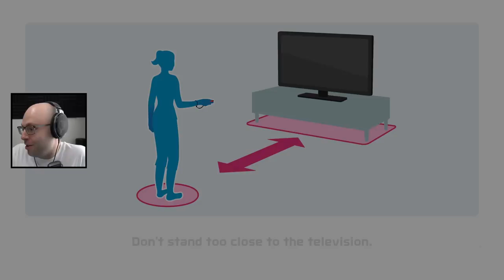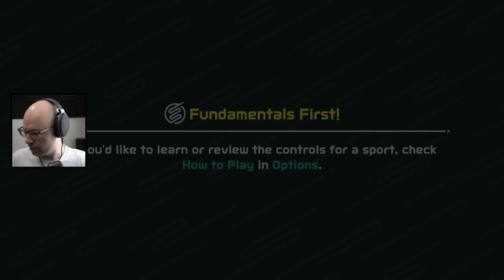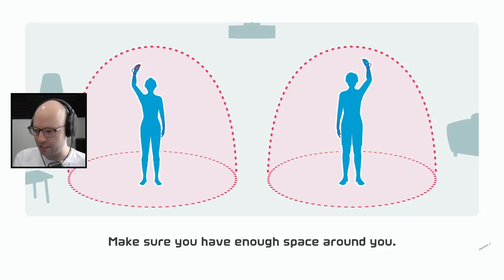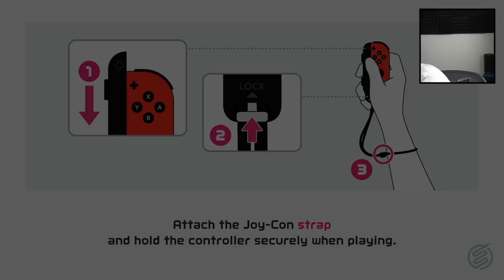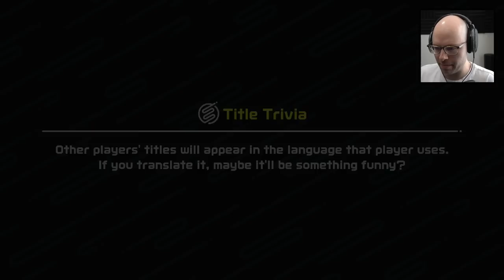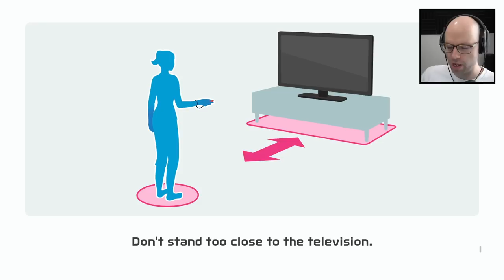I pogged so hard I lost my voice? (Nintendo Switch Sports)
This came from my stream on May 24th, 2022. Catch me live from 9AM-2PM PT Monday to Friday